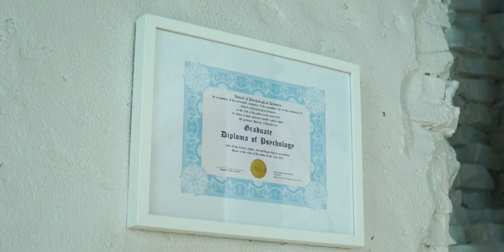Chaotic "Therapy" Sessions with "Dr." Harrow || Marc Spector | Steven Grant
I'm still experimenting with this kind of video editing. So it can be very lame. Whatever, hope you enjoy anyway. 🌙✨
Contains scenes from episodes 4 and 5.